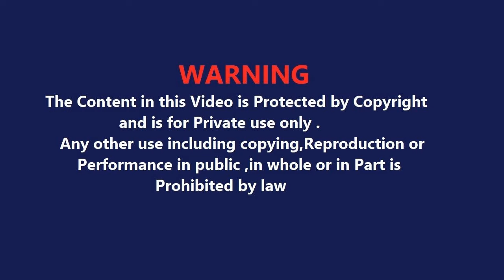Babaji ne bataya jo mehnat se darte hain vo ye zarur sunen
ShriBageshwarDhamSarkarLive
Dhirendra Krishna ji maharaj, shri bageshwar dham live, shri bageshwar dham ki katha, shri bageshwar dham balaji,

aniruddhacharyaji Maharaj, gauri Gopal ashram, shri aniruddhacharyaji Maharaj, aniruddhacharyaji
anirudhacharya ji, श्रीजी भक्ति मीडिया, shriji bhakti media, अनिरुद्धाचार्य जी, aniruddhacharya ji maharaj, aniruddhacharya ji live katha, aniruddhacharya ji, live today

jaya kishori, jaya kishori ji, motivation, spiritual, jaya ji, inspirational video, motivational video, jaya kishori videos
Jaya Kishori Shrimad Bhagwat Katha
Kanki dham live
 jaya kashori live

Ram tags
jayakishoriji
radhe

amoghlilaprabhu myashraya my ashraya, iskcon, best motivational lecture, life change, change your life, amogh lila prabhu,

rambhadracharya bhajan,rambhadracharya ji maharaj,rambhadracharya katha,rambhadracharya ji,rambhadracharya ram katha,rambhadracharya ki bhavishyavani,रामभद्राचार्य जी महाराज,rambhadracharya hanuman chalisa
youtubevirelvideo
vrindavandham
shripremanandmaharaj
indreshupadhyayji
bhaktipath
bhajanmarg
radharadha
vrindavanrasmahima
indreshji
krishna
bhagheswar

iskcon
harekrishna
srimadbhagavatam
srilaprabhupada
bhagavadgitachanting
bhagavadgitaquotes
bhagavadgitalessons
krishnaradha
krishnachant
krishnaconsciousness

jagadgurukripaluparishat
bhagwat
pujapath
poojapath
geetaupdesh
spirituality
happiness
kripalujimaharajpravachan #
kripalujimaharaj